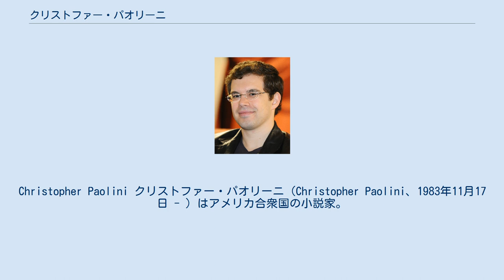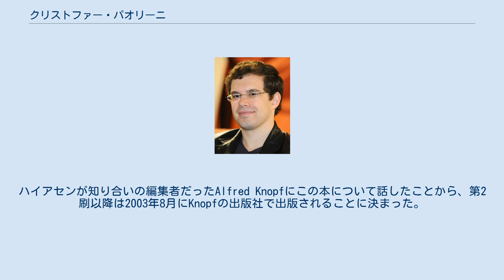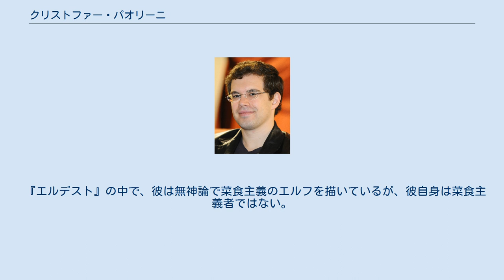クリストファー・パオリーニ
Christopher Paolini クリストファー・パオリーニ（Christopher Paolini、1983年11月17日 - ）はアメリカ合衆国の小説家。
モンタナ州に住み、処女作となるファンタジー小説『エラゴン』を書いた。
彼は『エラゴン』や『エルデスト』を含むドラゴンライダーシリーズの作者としてよく知られている。
 南カリフォルニアで生まれ、大自然に囲まれたモンタナ州パラダイスバレーで両親と妹の4人家族で育った。
イリノイ州シカゴの学校の遠隔教育をホームスクーリングで受け、高校の課程を15歳で終えたあと『エラゴン』と続編『エルデスト』の執筆に取り掛かった。
 2002年、両親の経営する出版社から『エラゴン』を出版した。
パオリーニは中世の衣装を着て、135の学校や図書館を回りキャンペーンを行った。
『エラゴン』の第1刷の表紙は妹のアンジェラが描いた。
彼女は内表紙の地図の絵も描いた。
 キャンペーンの途中、パオリーニはカール・ハイアセンの義子の通う学校で講演を行った。
ハイアセンが知り合いの編集者だったAlfred Knopfにこの本について話したことから、第2刷以降は2003年8月にKnopfの出版社で出版されることに決まった。
わずか19歳で、パオリーニはベストセラー作家としてニューヨーク・タイムズに載った。
『エラゴン』は同名で映画化・ゲーム化もされた。
 『エラゴン』の続編である『エルデスト』は、2005年8月23日に発売された。
3作目である『ブリジンガー』は2008年9月23日に発売。
2011年11月に最終巻である『インヘリタンス』が本国で発売された。
 パオリーニの作品には自然が大きな影響を与えている。
フィリップ・プルマン、タモラ・ピアスとの鼎談で、彼はパラダイスバレーの自然が発想に大きな影響を与えたと語った。
またJ・R・R・トールキンの作品や『ベーオウルフ』からも大きな影響を受けている。
 『エルデスト』の中で、彼は無神論で菜食主義のエルフを描いているが、彼自身は菜食主義者ではない。